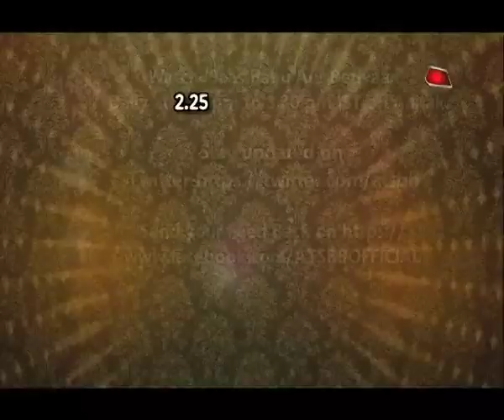Daastan E Mohabbat: BEGINNING Of Salim-Anarkali's Love Story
Checkout the beginning of Salim-Anarkali's love story in this video..